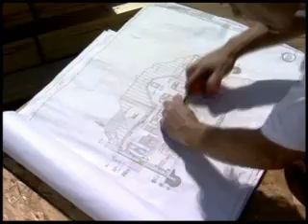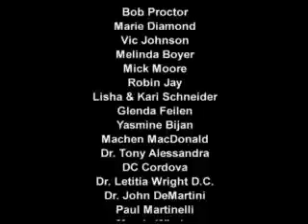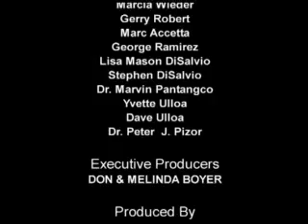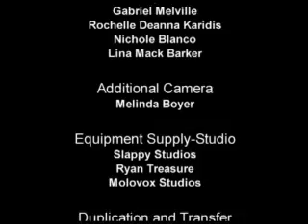The Power of Mentorship Movie - Full Version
The dust has FINALLY settled.

As you are probably aware, we had the World Premier of
The Power of Mentorship - The Movie 10 years ago.
Many of you unable to make the premier due to it's
screening on a Thursday evening and locale.

We were humbled with those of you who attended,
and had to shut the doors almost immediately due to the
overwhelming demand and limited seating. -
all the seats were gobbled up in record time.

I've attached a picture of the cattle call when the doors opened.

I have to tell you, it was really gratifying - after all the hard work
over the last three months.

I'm extremely excited to get started with all my new clients.
I know this year will be a breakthrough year for many of them.

But if you MISSED OUT on the opportunity to join us, and you
desperately want to get a copy of the DVD for yourself or a loved one
before Christmas, I've got some URGENT news for you.

The Power of Mentorship movie is a transformational movie.
It starts where the secret left off and your life may never be the same
after you watch this movie.

In a sense, it is expected to create the same kind of effect as
The Secret and the 2004 hit cult movie  What the Bleep Do We Know'.
The movie has created such a buzz, it is already being touted as a
'Must See' film of 2008 from countless mass media markets.

But just as the genie in The Secret proclaimed, Your Wish Is My Command, we now find delivered to our doorstep a step-by-step path everyone can follow. This movie is the most comprehensive training for mastering wealth creation philosophies ever created.
To learn more about The Power of Mentorship Movie and limited edition
book, watch this free version.

 This is a film that totally hits home with most people struggling to
carve out a happy healthy life in today's tough times' says Mick Moore,
one of the key players featured in the film.  We were just trying to share
the secrets of our success with others and I feel this film really hit its mark'.

The movie features heavy weight motivational greats Bob Proctor,
Marie Diamond and John DeMartini, as well as a host of other top
name wealth experts.  This film revives a sense of hope and
confidence in all that have watched it and inspires one to move forward
to acquire the wealth and happiness that each of us deserve but many thought were so far out of reach.

Hurry and get your DVD today and the limited edition movie book.